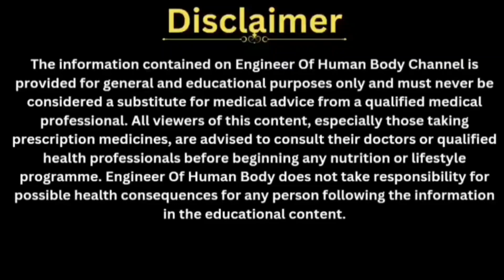4.2 Reflexology: Some Important Points Related to Reflexology.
Link of Google Form :-

Explore the ancient art of reflexology with our expert tips for enhancing your well-being. Learn how targeted pressure on specific points of the feet, hands, and ears can alleviate stress, improve circulation, and promote relaxation throughout the body. Discover simple techniques to incorporate into your daily routine for a healthier, more balanced life.